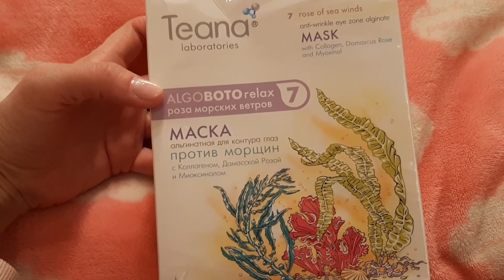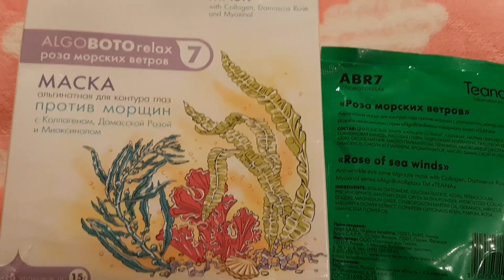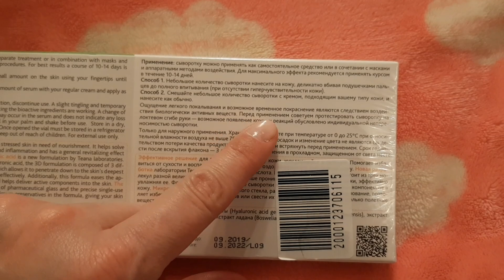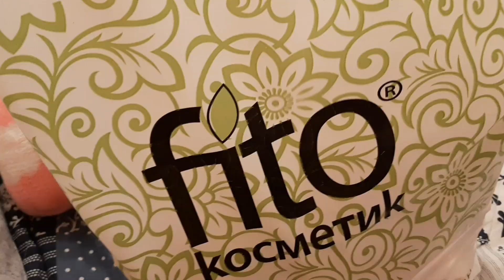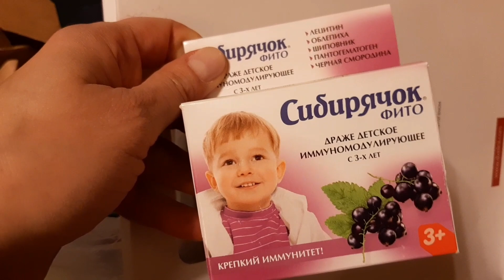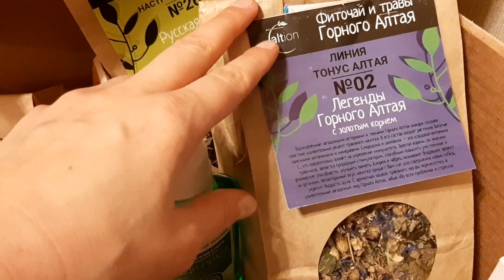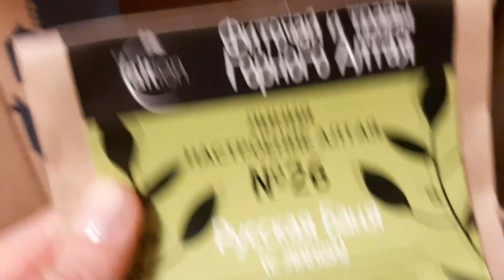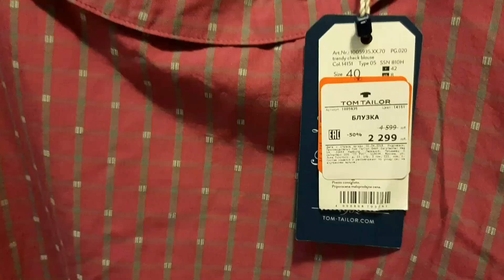VLOG| УКРАШЕНИЯ| ПОСЫЛОЧКА💖 |МНОГО ЧАЯ🌿